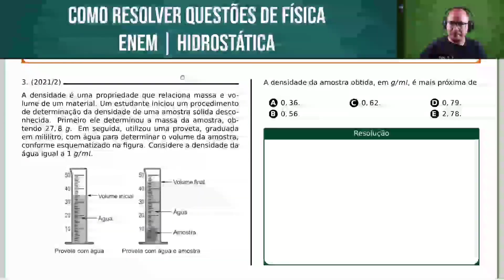ENEM 2021/2 | FÍSICA | QUESTÃO 111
A densidade é uma propriedade que relaciona massa e volume de um material. Um estudante iniciou um procedimento de determinação da densidade de uma amostra sólida desconhecida. Primeiro ele determinou a massa da amostra, obtendo 27, 8 g. Em seguida, utilizou uma proveta, graduada em mililitro, com água para determinar o volume da amostra, conforme esquematizado na figura. Considere a densidade da água igual a 1 g/ml.

A densidade da amostra obtida, em g/ml, é mais próxima de

Bons estudos!